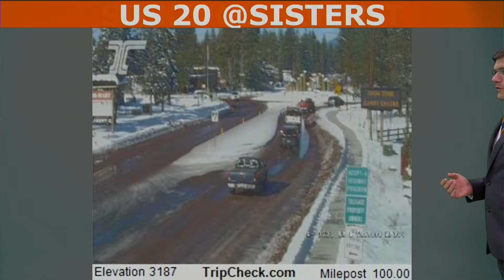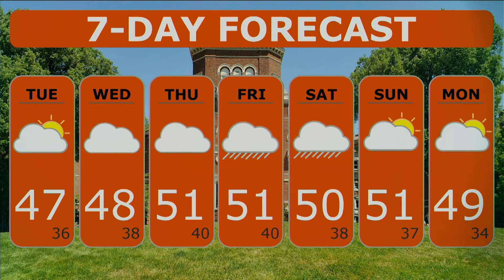DAM Weather: December 2nd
Get your local weather twice a week with DAM Weather!